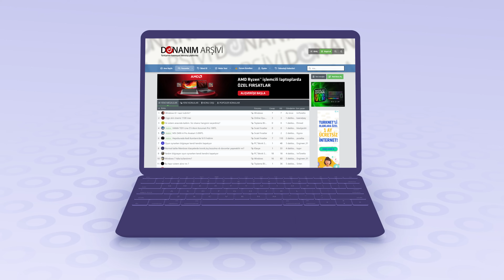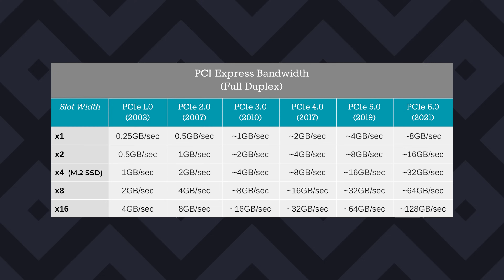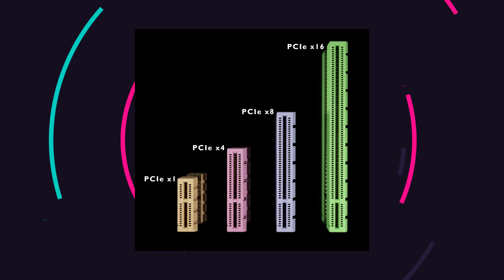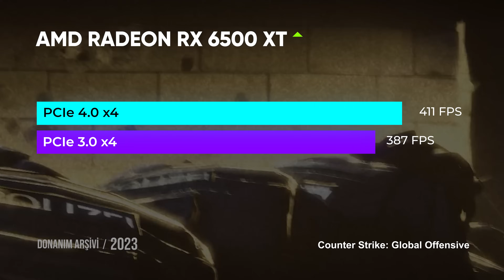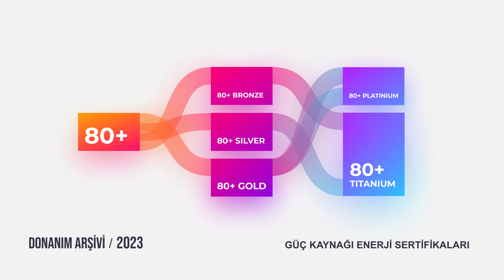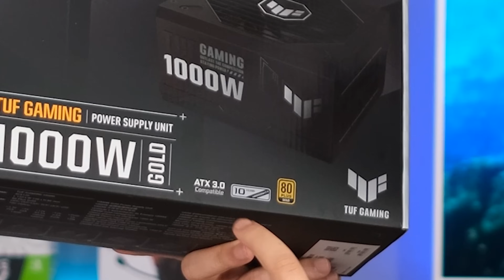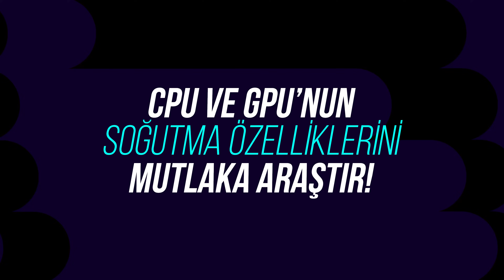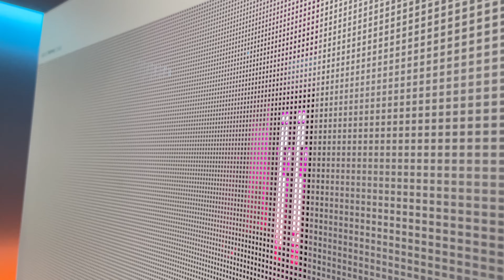OYUN BİLGİSAYARI ALIRKEN BUNLARA DİKKAT EDİN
Oyun bilgisayarı toplarken veya satın alırken sistemin performansını etkileyen ve performans kaybı olmaması için uymamız gereken kuralların bir listesini oluşturdum.

GPU farklarından, anakart, işlemci darboğazından ram ve sıcaklığın sisteme olan etkisine kadar güzel bir bilgilendirme içeriği hazırladım

00:00 Çay Kahve?
00:10 Farklı Versiyona Sahip Aynı GPU'lar
02:32 Darboğaz
06:09 İşlemcinin Önemi
08:20 Üst Segment Sistemde Anakart Önemi
10:56 GPU'da PCI-E Önemi Nedir?
13:42 GPU'da PCI-E Hilesi
10:04 Gaming PC'de RAM Önemi
19:19 Depolama Tercihi
20:44 PSU Darboğazı
24:22 Sıcaklık Faktörü